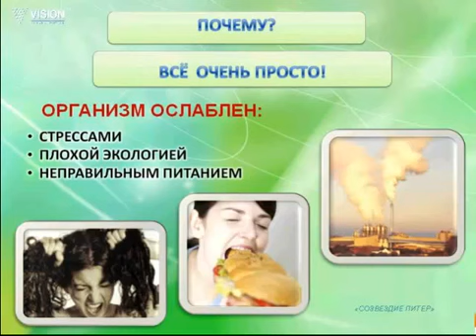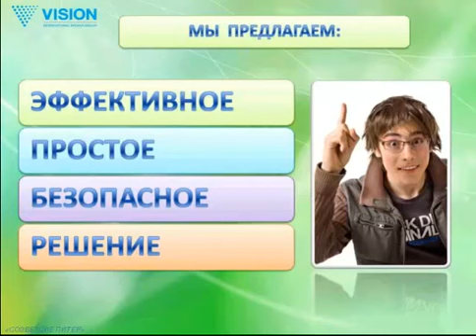СКОРО ЛЕТО! А ВЫ ГОТОВЫ?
Ролик записывался весной... Сейчас лето - уже в разгаре. Я недавно вернулась с жаркого Кипра. И мне там очень помог и гель Миллениум, и Детокс. И конечно - Нейче Тан! И я радуюсь своему отличному состоянию и красивому стойкому загару!